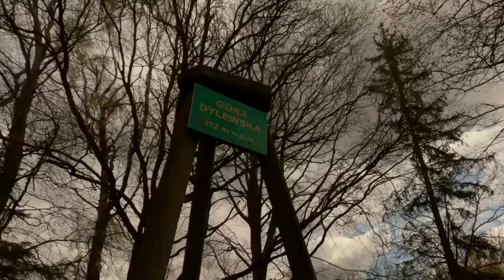Bikepacking w Góry na Mazury, Biwak na Dziko. Wzgórza Dylewskie.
Witajcie Widzowie!! Zapraszam na mini przygodę! obładowałem rower sakwami, wytyczyłem sobie trasę po Parku Krajobrazowym Wzgórza Dylewskie i pojechałem przed siebie, biwakowałem na dziko zwiedziłem piękne mazurskie miejscowości, łącznie zrobiłem ponad 100km.

Zapraszam do oglądania, komentowania i zostawiania łapek żeby algorytm polubił ten film ;)

                                    Socjalne Media ;)

Tu możesz mnie wesprzeć, jest nowy CEL, chcę kupić aparat SONY

Pozdrawiam, Przemyslav !!!